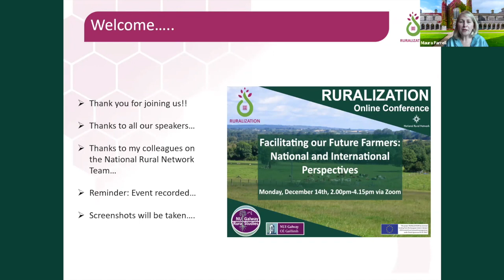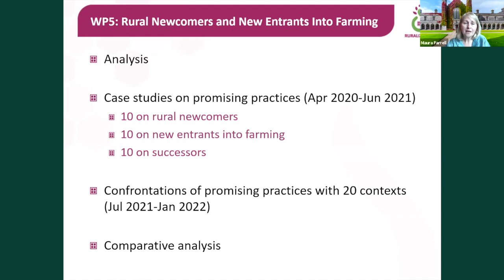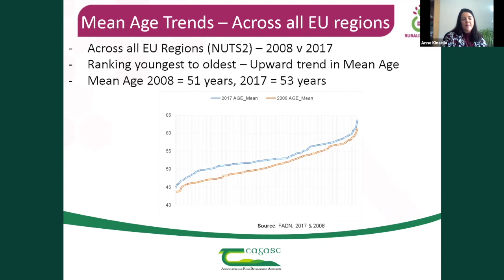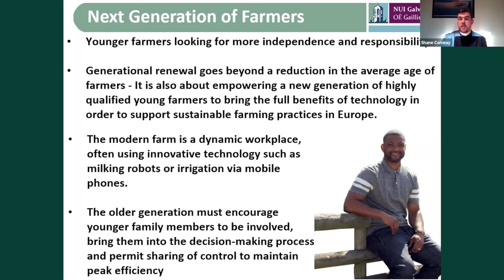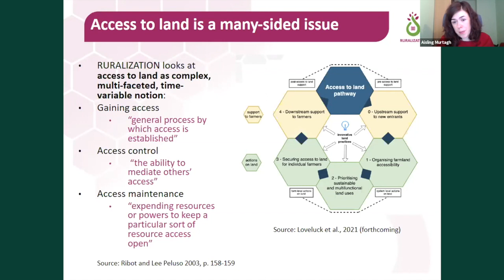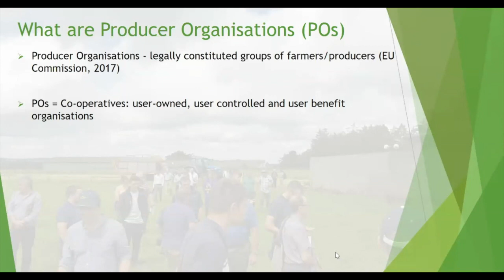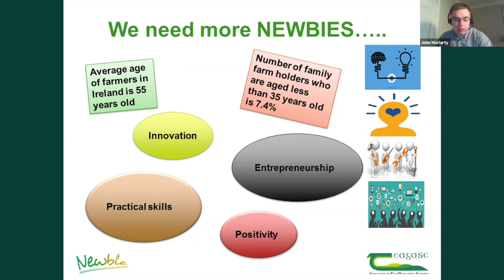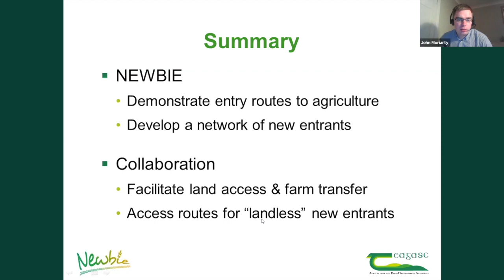Facilitating our Future Farmers: National and International Perspectives